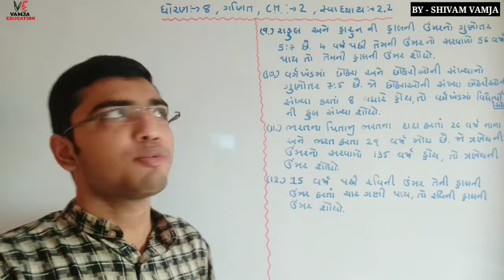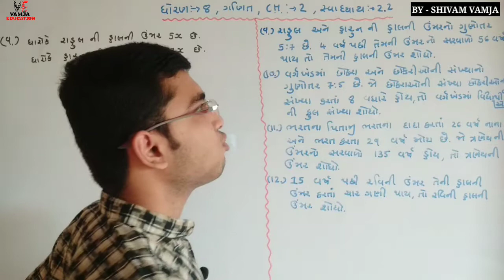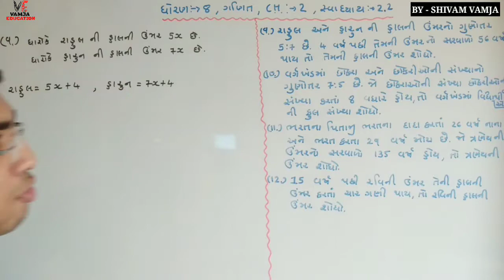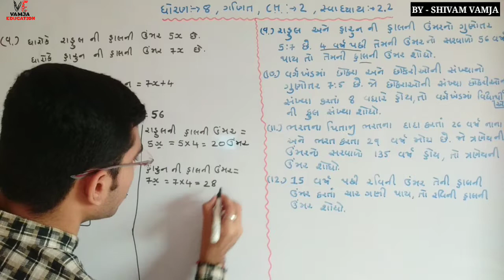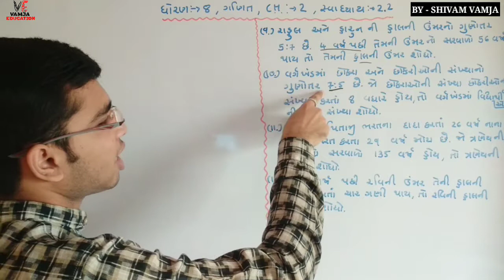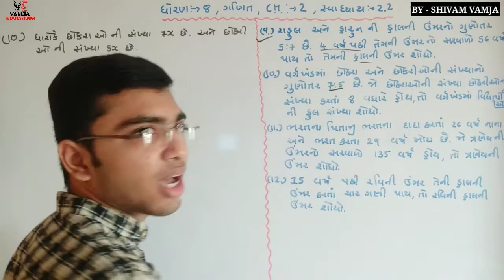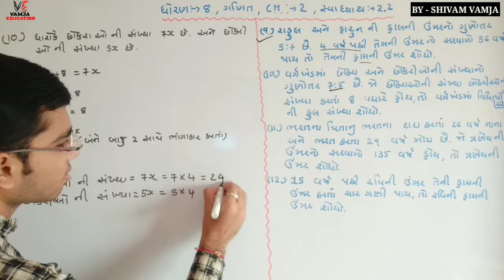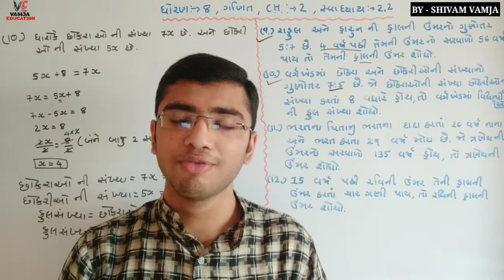std 8 maths ch2 ( part 7 )